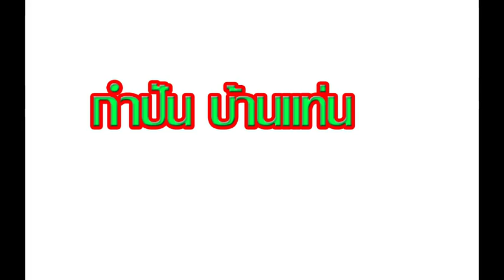เพลงโคราชชมนก โดยกำปั่น บ้านแท่น และกาเหว่า โชคชัย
เป็นเพลงโคราชที่บรรยายธรรมชาติได้ซึ้งกินใจ ฟังสนุก ได้ความรู้เรื่องนก